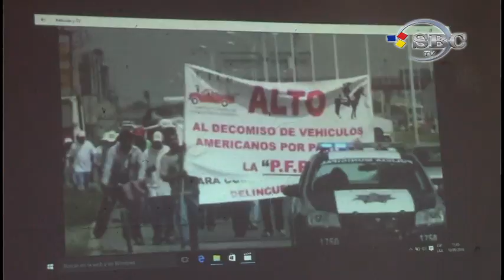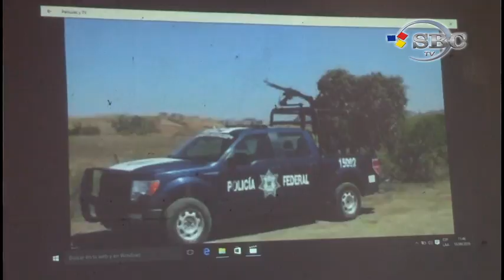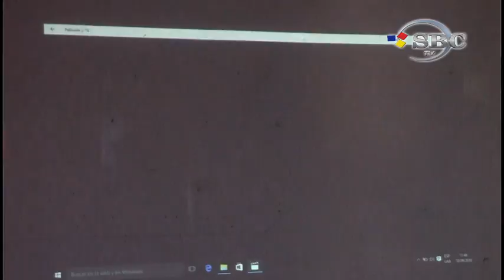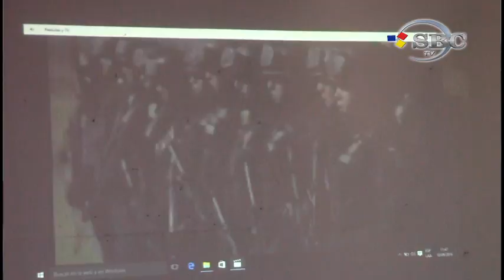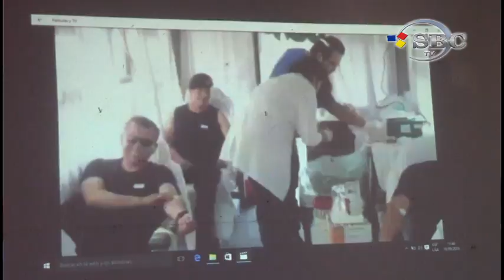PERSONAL DE LA POLICÍA FEDERAL PREVENTIVA DIVISIÓN GENDARMERÍA, IMPARTE TALLER DE PRIMEROS AUXILIOS